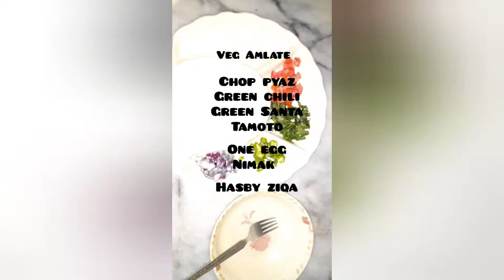HOW TO MAKE# VEG AMLATE ESAY RECIPE URDU ||HINDI HONEY'S COOK